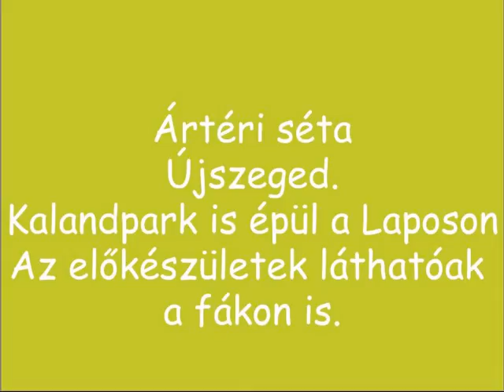ÚJSZEGEDI ÁRTÉREN 2013 / 166.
ANYUKÁMNÁL VOLTAM, DE MOST LEMENTEM AZ ÁRTÉRRE SÉTÁLNI A SZÉP OKTÓBERI IDŐBEN. MEGMUTATTAM A FOTÓKAT IS NEKI, MERT Ő NEM JÁR LE A LAKÁSBÓL MÁR! A Tisza bal partján az ártéri erdőben Újszegeden, mintha terjeszkedne a kalandpark már nem lesz jövőre ilyen érintetlen erre lejjebb sem a természet. Áprily Lajos
Ragyogó hervadás
Ragyogsz, ragyogsz, októbervégi ég,
megtündökölsz, lombhullató vidék.
Völgyem, tombold ki végső örömöd,
mielőtt szürke gyászba rejt a köd.
Zene: F. Chopin: Studio No. 3 in E Major, Op. 10
( ea. Sergio Marzorati )